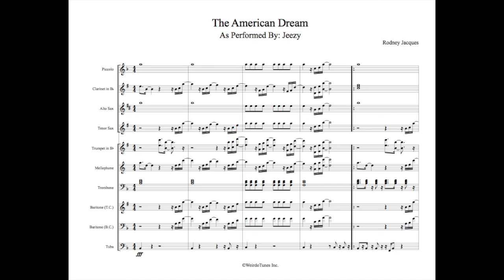American Dream Full Display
Arrangement Type: Power Tune

Artist: Jeezy Ft J Cole & Kendrick Lamar

WeirdoTunes Inc.